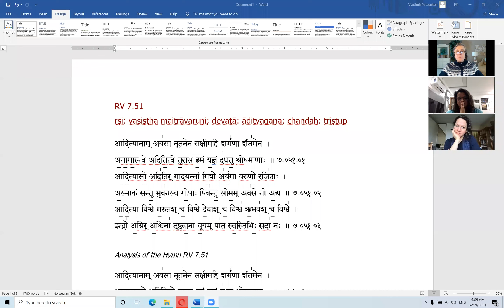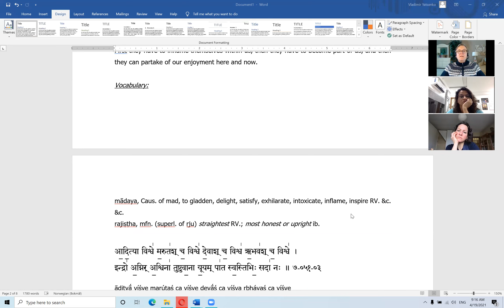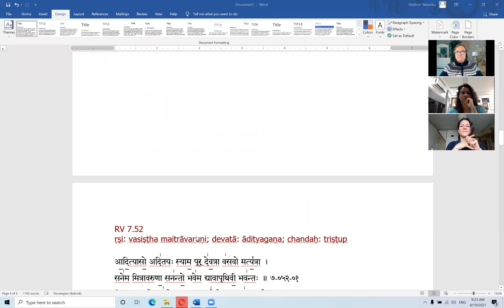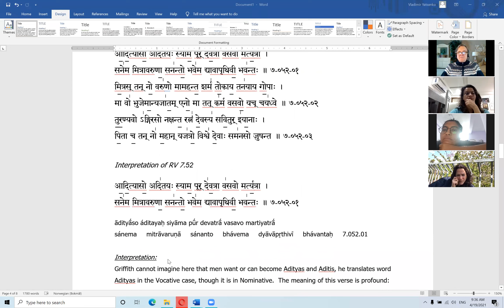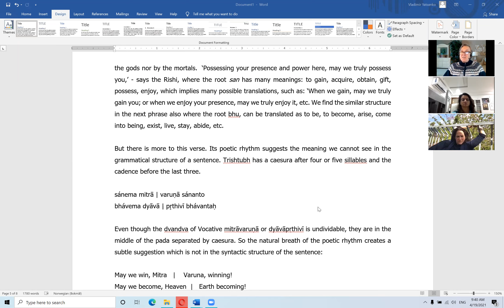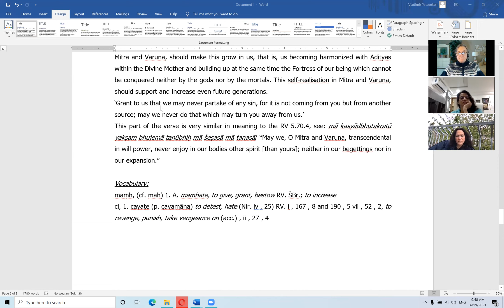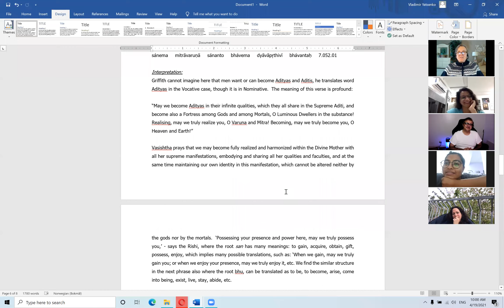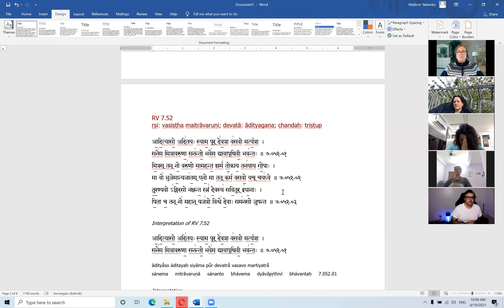Hymns to Aditi and Adityas, Rigveda 7.51-52